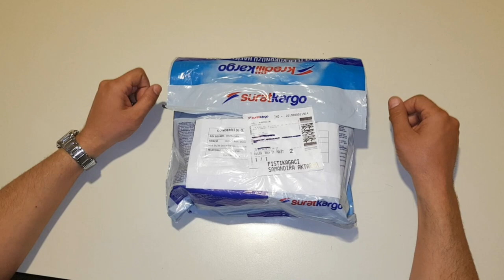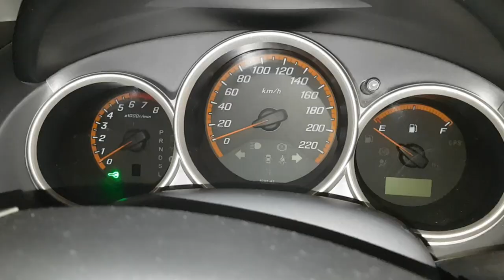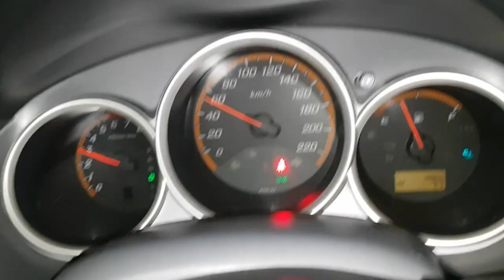HONDA JAZZ İÇİN DTS ATEŞLEME BOBİNİNİ TEST ETTİK FİYAT PERFORMANS CANAVARI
HONDA JAZZ ARACIMIZ İÇİN DTS ATEŞLEME BOBİNİNİ ALIP TEST ETTİK. EKONOMİK FİYATI İLE PERFORMANSINI KIYASLADIK. DETAYLAR VİDEOMUZDA.